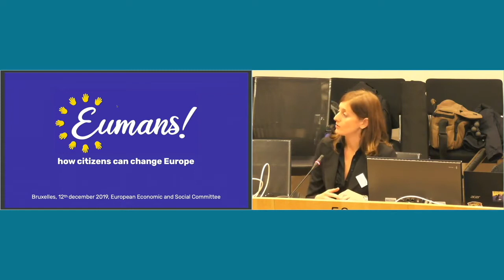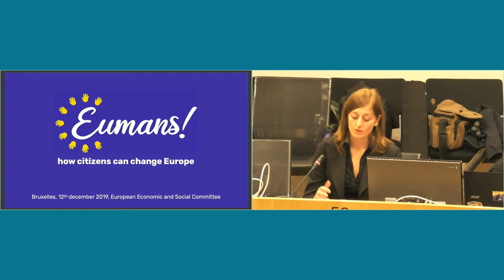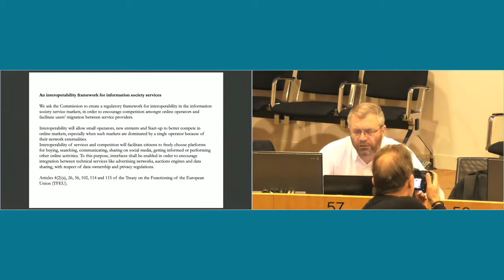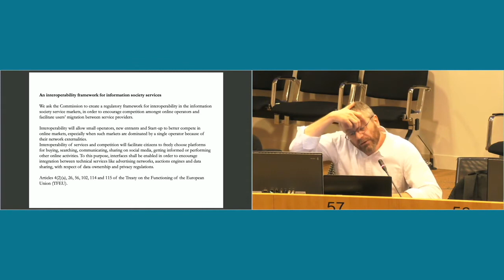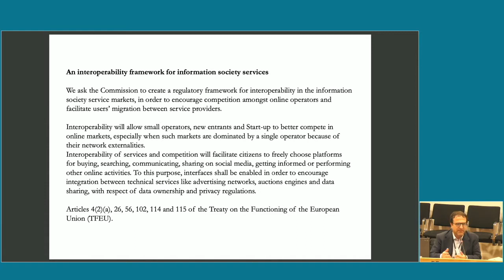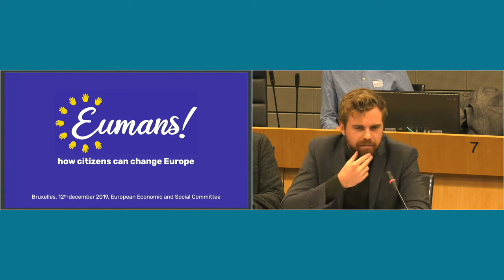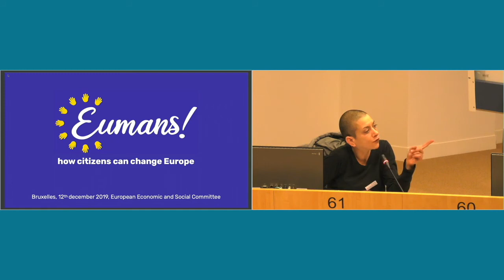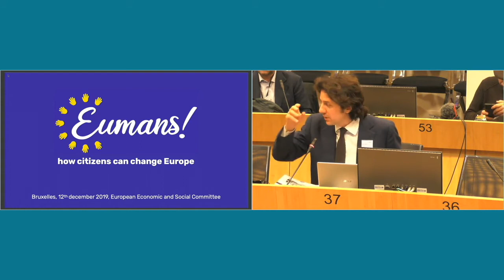Digital Rights - Eumans2020: how citizens can change Europe [English]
The panel “Digital rights: interoperability, artificial intelligence, file sharing“ was part of the program of "Eumans2020: how citizens can change Europe", the event organised on the 12th and 13th of December at the European Economic and Social Committee in Bruxelles.  The event was promoted by Eumans, Science for Democracy, Associazione Luca Coscioni and co-promoted by European Alternatives, The Good Lobby, ECIT Foundation and the Centre d'Action Laique.

The full list of of the 2-day seminar recording in Bruxelles and the list of panels and speakers